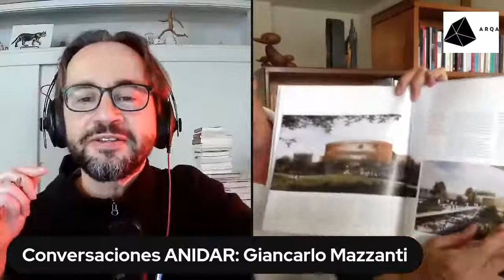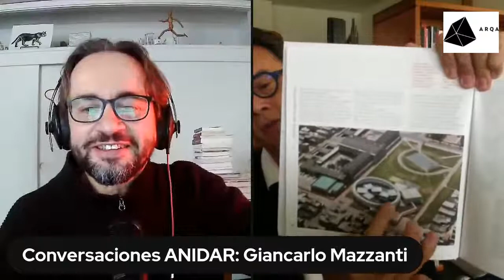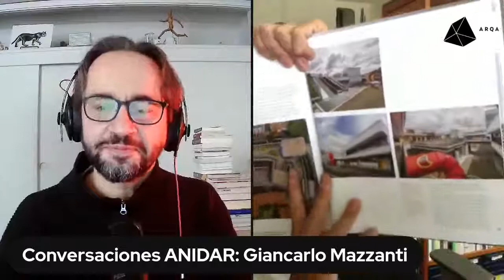Conversación ANIDAR con Giancarlo Mazzanti (Colombia)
Conversación ANIDAR con Giancarlo Mazzanti (Colombia) el 1 de noviembre de 2021 en ARQA.

Arquitecto egresado de la Universidad Javeriana de Colombia, con estudios de postgrado en diseño industrial y arquitectura en Florencia, Italia. Cuenta con experiencia académica como profesor invitado de cátedra en numerosas universidades colombianas, así como en universidades de prestigio mundial como Harvard, Columbia y Princeton; y es el primer arquitecto colombiano en tener sus obras en la colección permanente del Museo de Arte Moderno de Nueva York (MoMa) y en el Centre Pompidou, en París. Giancarlo cuenta con más de 25 años de trayectoria profesional y su estudio, El Equipo Mazzanti, que se encuentra ubicado en Bogotá, ha ganado notoriedad debido a su filosofía de diseño basada en módulos y sistemas, con la que se generan elementos flexibles capaces de crecer y adaptarse en el tiempo, buscando una arquitectura que está más cerca de la idea de estrategia que a una composición finita y cerrada.

Giancarlo, con amplia experiencia en el diseño de espacios de aprendizaje para la infancia y juventud, reflexionó sobre la arquitectura como "práctica de acogida y de construcción de entornos habitables" -parafraseando a la filósofa Marina Garcés que citó-. El proyecto pedagógico, el contexto social donde se insiere el centro educativo, la relación de sus interiores con la trama urbana o entorno rural... son algunos de los factores que definen el diseño del centro de aprendizaje, que como todos sus proyectos, provoca "situaciones anómalas" en los habitantes, sugiere otros modos de convivir y aprender.

Él es profesor en varias universidades del mundo y sabe que el maestro acompaña al alumno en su aprendizaje, no impone un conocimiento concreto, sí ayuda al alumno a construir su propio conocimiento. La actitud que exige el juego (desinhibida, arriesgada, autorregulada) es la que él usa para el diseño de sus proyectos generando sistemas que crecen o varían con el tiempo, se adaptan a los cambios sociales. El trazo personal del arquitecto desaparece dejando lugar a la "inteligencia formal" del sistema de juego. Arquitecturas para el homo ludens y no para el homo faber.

"Performatividad", palabra que Giancarlo usa como una de las características de su obra, implica el poder del lenguaje arquitectónico para transformar el mundo. O, dicho de otro modo, la virtud de la arquitectura para impulsar a sus habitantes a cambiar el mundo; palabras hechas acciones, pensamientos hechos espacios. Escuelas, hospitales, bibliotecas, espacios públicos... la arquitectura de Mazzanti aporta capital simbólico a los contextos donde se ubica con sistemas formales arriesgados y "anómalos".